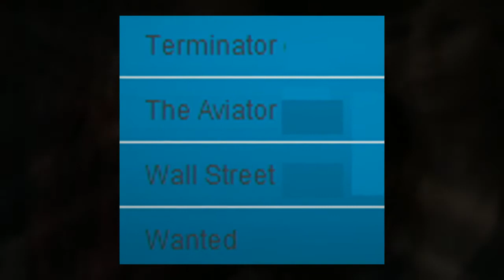Hollywood Movies Jackets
- Here at Hollywood Movies Jackets we aim to bring you the latest and oldest leather jackets worn in some of the biggest movies in Hollywood. It's no doubt that famous people have a huge impact in setting trends and when watching movies and seeing leather jackets worn by stars you will automatically think that the price must be high. We at Hollywood Movies Jackets design replicas to those worn by actors/actresses in movies and sell them for unbelievably low prices.